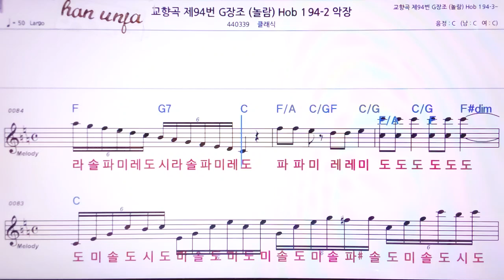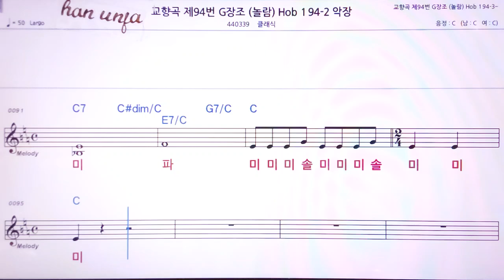💖 교향곡 제 94번 G장조 194-2악장/클래식 👍MR,노래방, 악보, 코드,Karaoke With Sheet Music